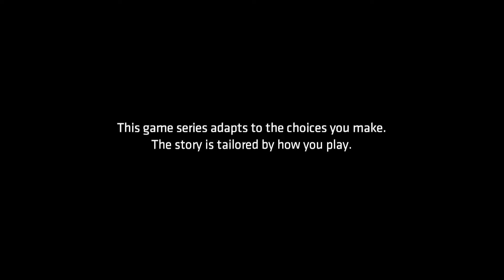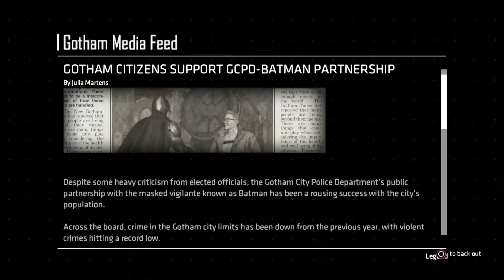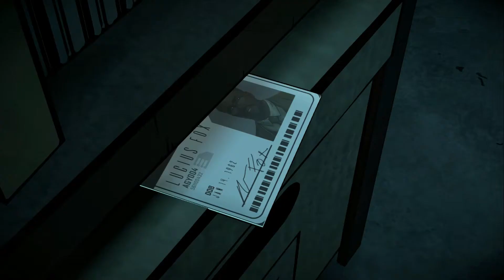BATMAN THE ENEMY WITHIN!! EPISODE 2